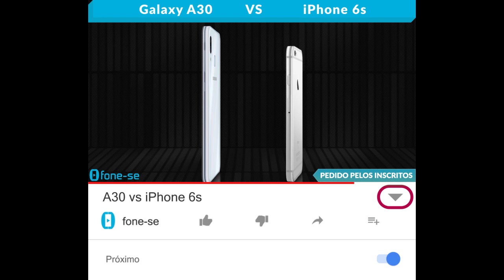A30 vs iPhone 6s (Comparativo)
Confira a ficha técnica do Samsung Galaxy A30 e do Apple iPhone 6s, uma comparação de tamanho exclusiva (3D), e muito mais.